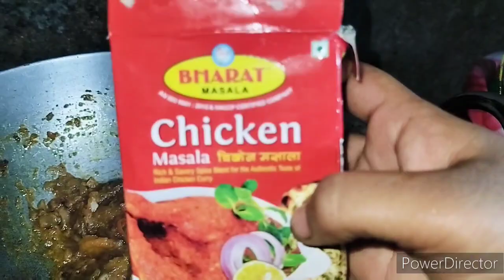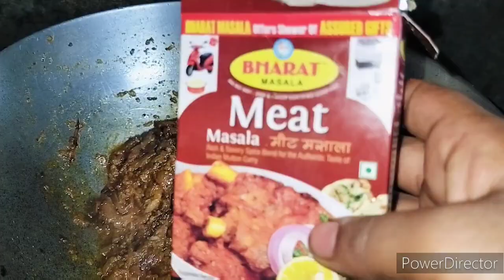different style வாங்க மீன் குழம்பு எப்படி செய்யறதுன்னு பார்க்கலாம் 🍲🍲🥰🥰